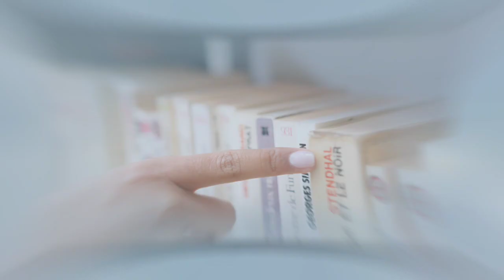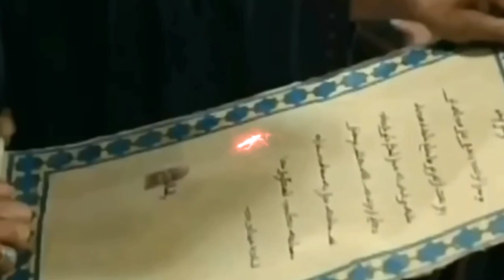Jung e khaibar ka waqia | Hazrat Ali aur marhab | Battle of Khyber | Mola Ali